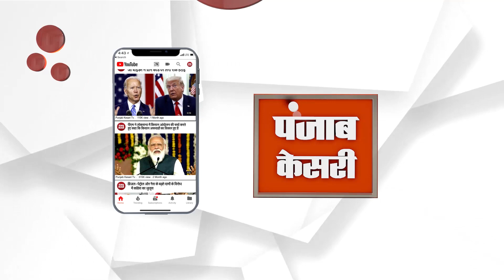गृहमंत्री अमित शाह से मिले सीएम मनोहर, किसान आंदोलन, सिंघु बॉर्डर का रास्ता खुलवाने को लेकर चर्चा